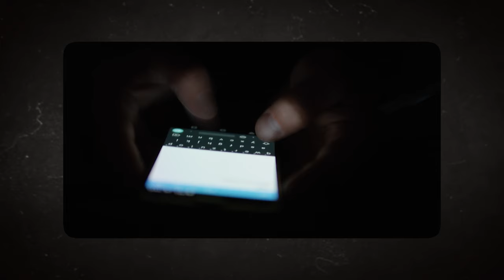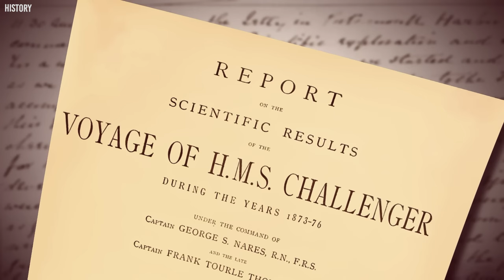Did the South African Navy Encounter a Giant Megalodon Shark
The vast depths of our oceans conceal mysteries that often surpass the bounds of our imagination. Among these enigmas is the legendary Megalodon, the largest shark to ever prowl the seas. Although believed extinct, whispers of sightings have persisted, stirring intrigue and debate. What if this ancient behemoth still lurks in the shadows beneath the waves?
Join us as we delve into 15 chilling shark encounters that suggest the Megalodon might still be out there, starting with an alarming encounter by the South African Navy. Dive in if you dare.